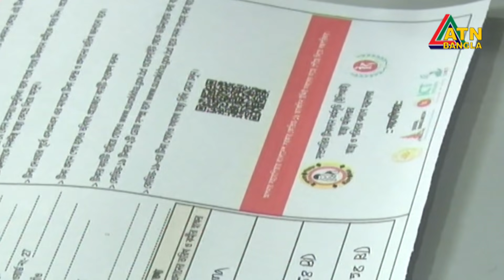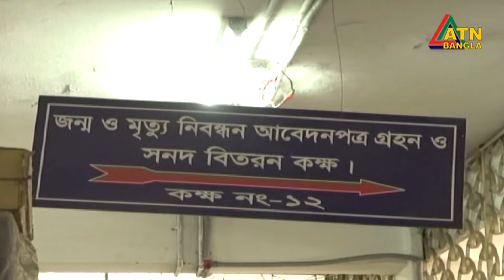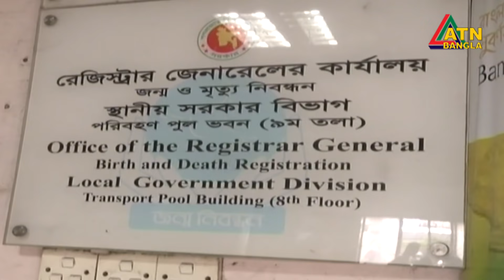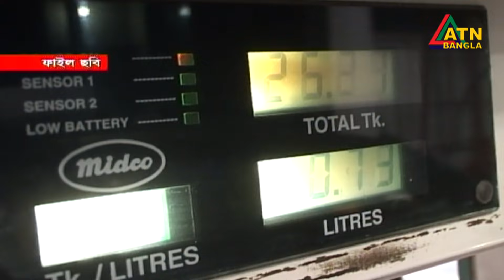এটিএন বাংলা দুপুর ২ টার সংবাদ । 04.11.2021 | ATN Bangla News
News Presented by- Marzia Mira